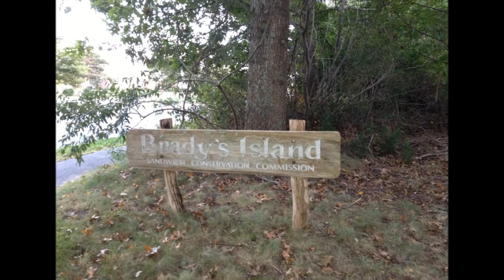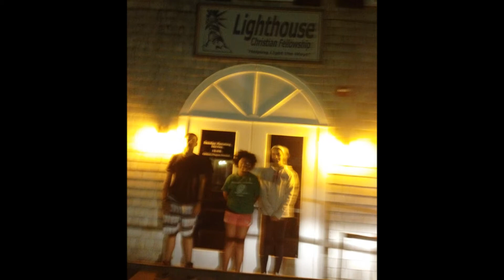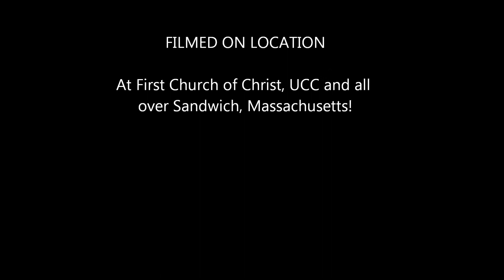Confirmation Amazing Race September 2013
Pastor Anne Cubbage designed and led an Amazing Race around Sandwich, MA as part of our Confirmation Lock-In September 21, 2013. Many thanks to our drivers and to ALL who assisted, including Amanda the Stagecoach Driver, Colin the Pirate, and Sarah the Grave-digger. Thanks also to our Confirmands who participated so bravely and enthusiastically!